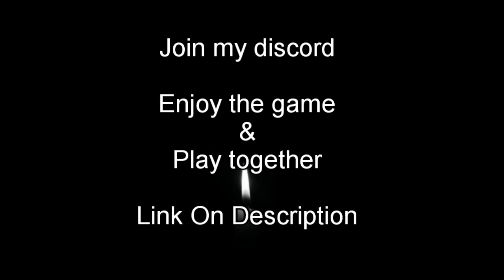Test Yoru Damage On Maze | Yoru Too Strong!!! | A One Piece Game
Play together
Link Discord: